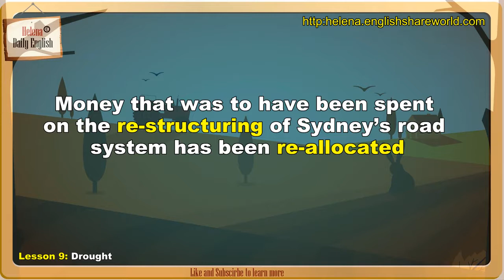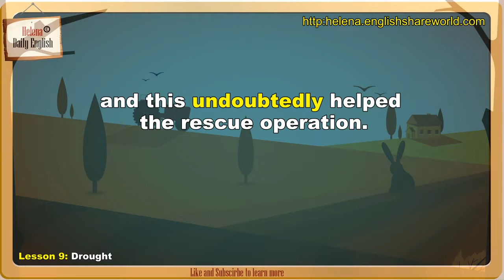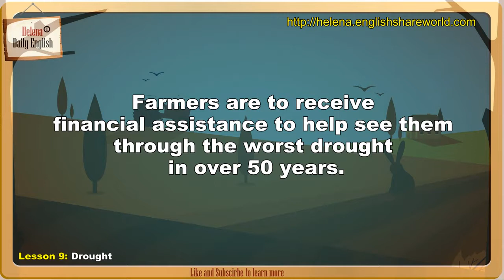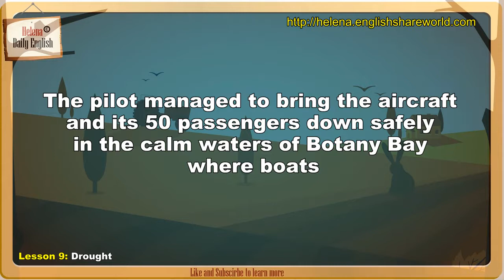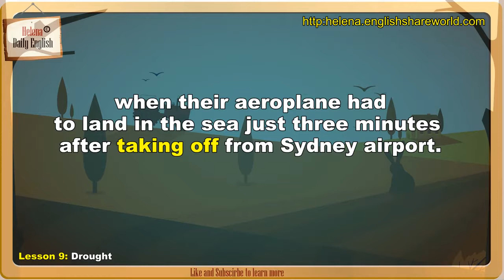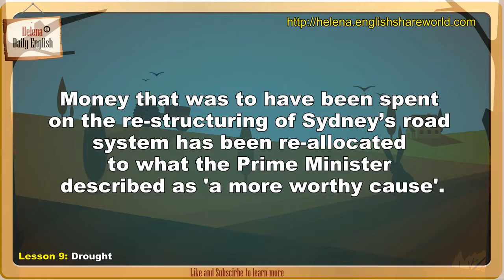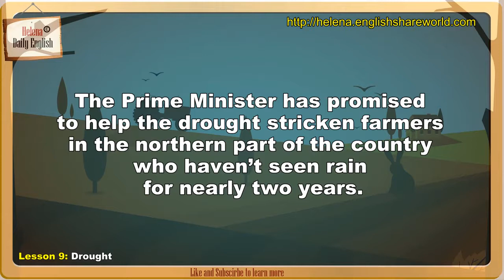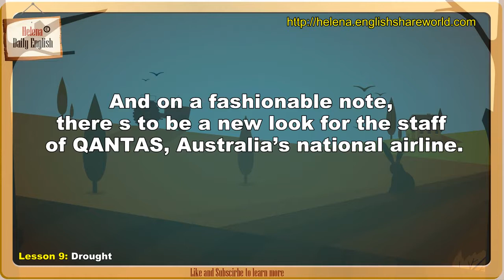English Listening Practice with Subtitle: Advanced Level Lesson 9 (Drought)